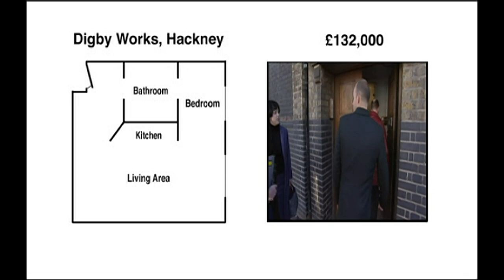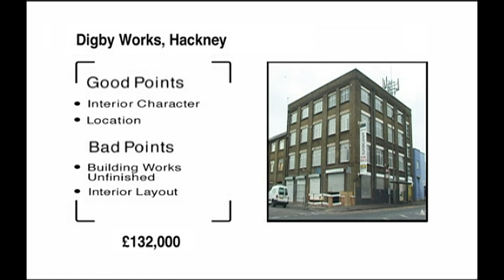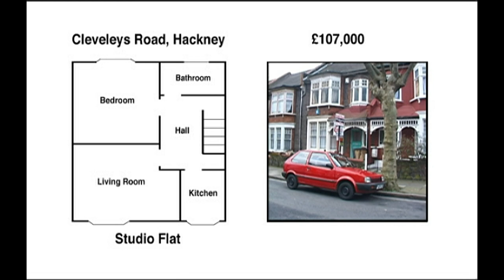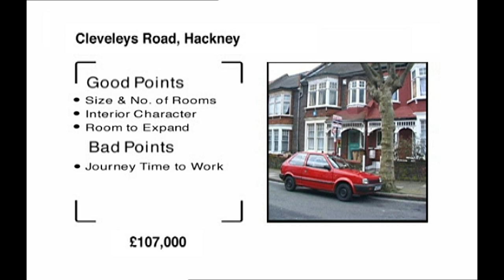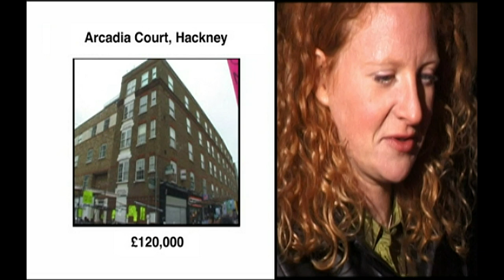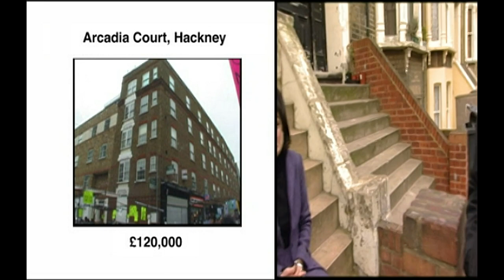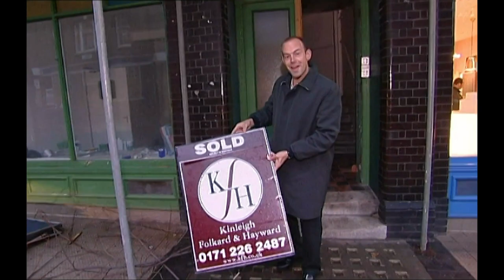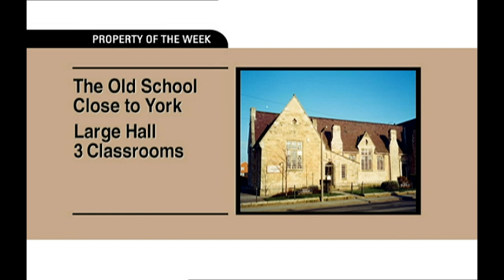Trying To Find A London Property For $115,000 | Location,Location,Location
Kate is a first time buyer who feels like she’s being left behind in the London housing market. Her current rental property in Islington is a dream for her as it’s good location and close to work. Will she be able to find a property within her $115,000 budget in the most competitive housing market in the UK?